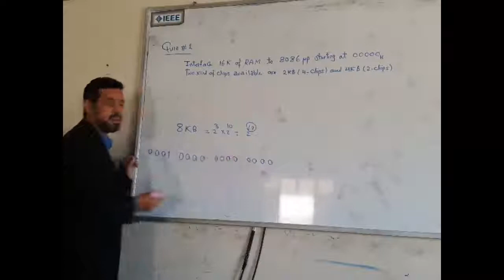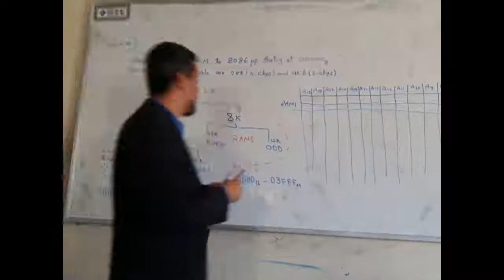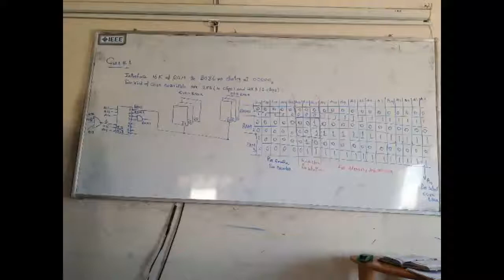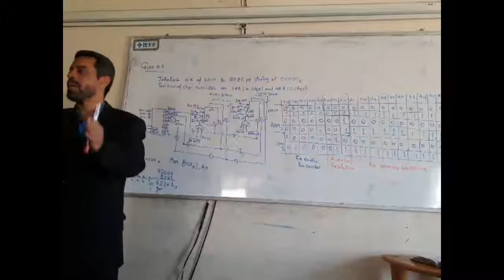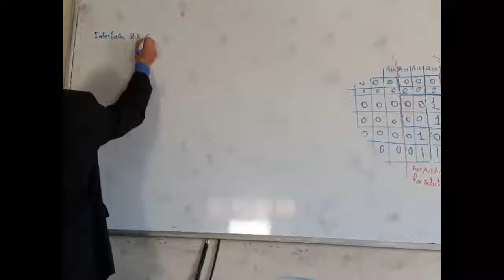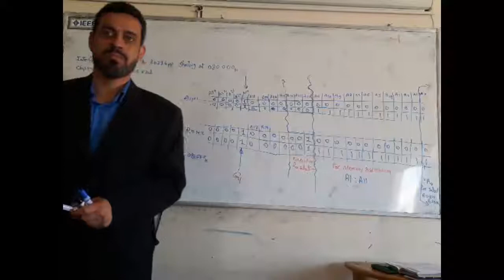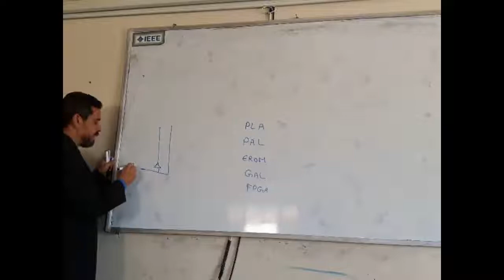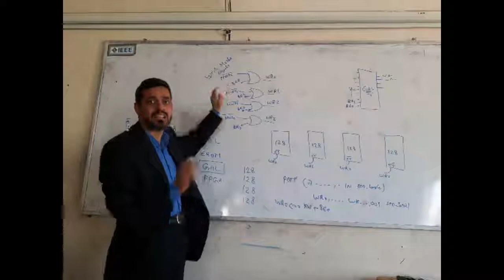(Lecture 9: in Arabic): Memory interface with microprocessor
In this video, we will discuss memory interfacing and IO interfacing with microprocessor. The interfacing process includes some key factors to match with the memory requirements and microprocessor signals. The interfacing circuit therefore should be designed in such a way that it matches the memory signal requirements with the signals of the microprocessor.